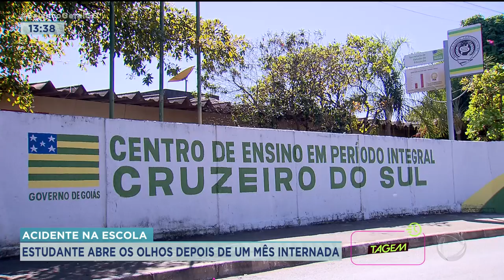ACIDENTE NA ESCOLA: ESTUDANTE ABRE OS OLHOS DEPOIS DE UM MÊS INTERNADA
AGORA UMA BOA NOTÍCIA. A MARIA EDUARDA, ADOLESCENTE QUE SE MACHUCOU DURANTE UM ENSAIO EM UM COLÉGIO DE APARECIDA DE GOIÂNIA FINALMENTE CONSEGUIU ABRIR OS OLHOS. ELA SEGUE INTERNADA NA UTI, MAS A EVOLUÇÃO NO QUADRO DE SAÚDE ANIMOU OS PAIS E A EQUIPE MÉDICA QUE ESTÁ CUIDADO DA DUDA.